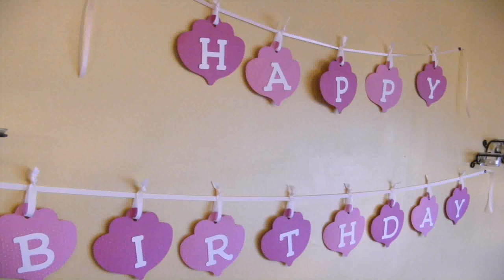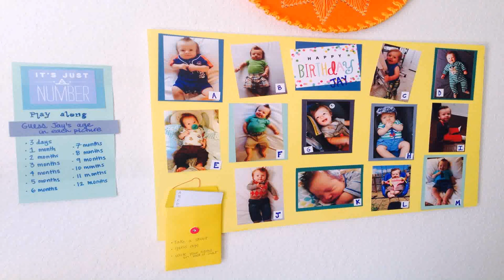Cheap Birthday Party For 1 Year Old